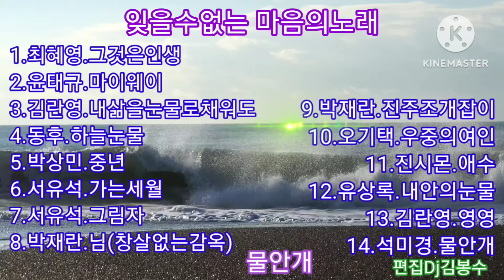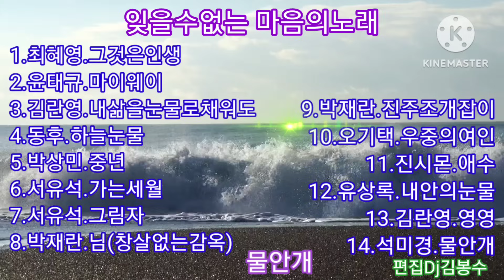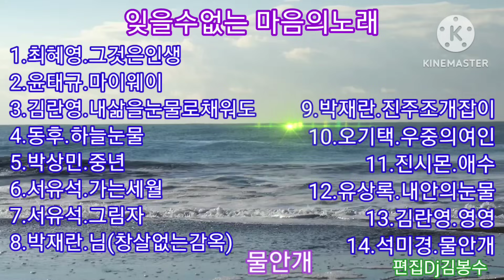🌸잊을수없는 마음의노래 🌸💖김명희님 희망음악